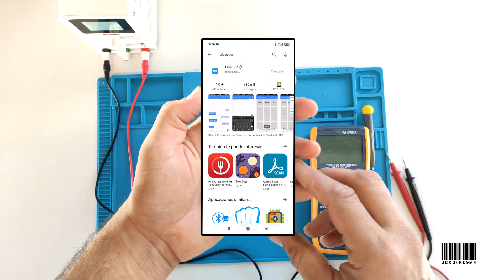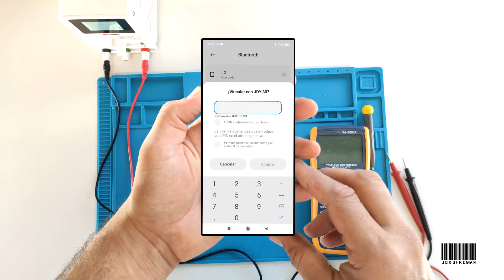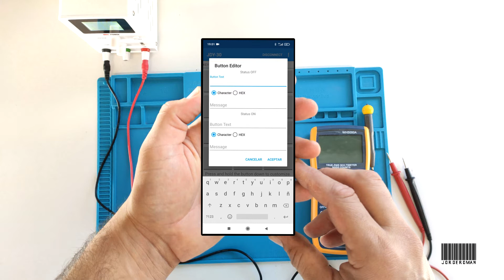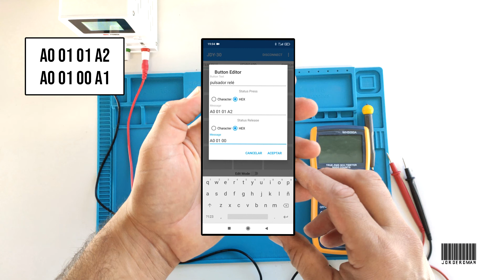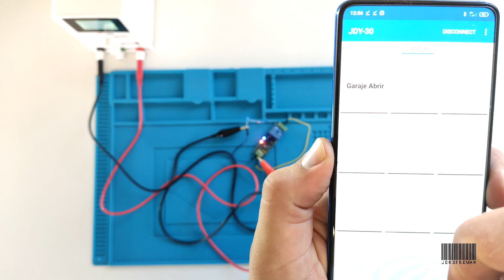Como ✅ CONFIGURAR RELE BLUETOOTH | BlueSPP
Este vídeo va dedicado a la configuración de un modulo relé bluetooth con nuestro teléfono móvil.
Podréis ver los pasos parar crear un interruptor o un pulsador con el que podréis controlar múltiples aplicaciones.

Los códigos hexadecimales para programar nuestro modulo son estos:

Para el modulo del video (1 canal o relé):

Abrir el primer relé: A0 01 01 A2
Apagar el primer relé: A0 01 00 A1

Para módulos con mas canales (4 canales o relés):

Abrir el segundo relé: A0 02 01 A3
Apagar el segundo relé: A0 02 00 A2
Abrir el tercer relé: A0 03 01 A4
Apagar el tercer relé: A0 03 00 A3
Abrir el cuarto relé: A0 04 01 A5
Apagar el cuarto relé: A0 04 00 A4

¿Sabes que existe una herramienta para probar tiras de LED?
Aquí te dejo un enlace por si aun no la conoces.

Enlaces de interés:
Modulo Relé Bluetooth
Alfombrilla Silicona Antiestática